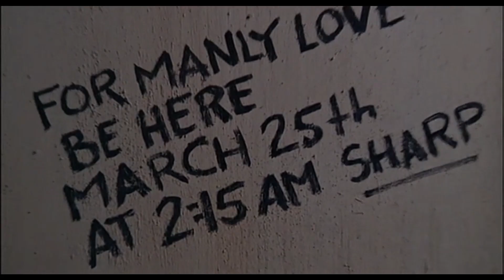BYU finally arrives in the Big 12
Forgive my editing skills. I'm not an editor.
But BYU finally makes it to a P5 conference and arrives at the Big 12!